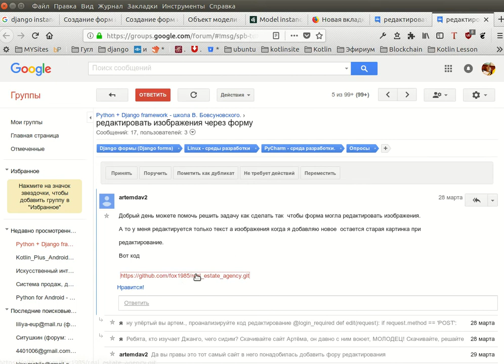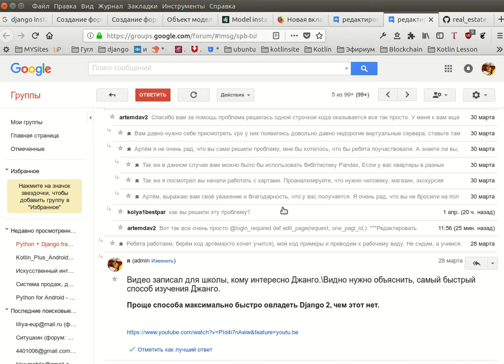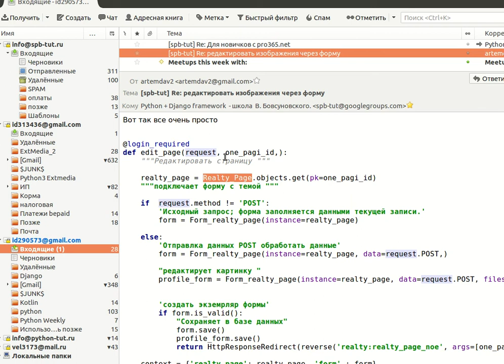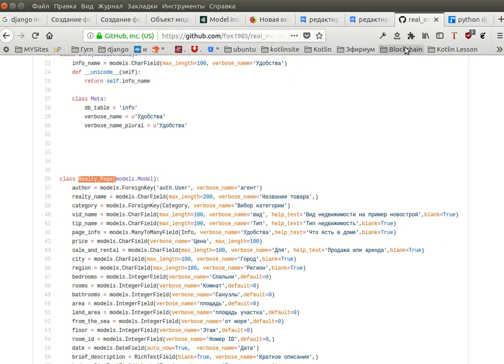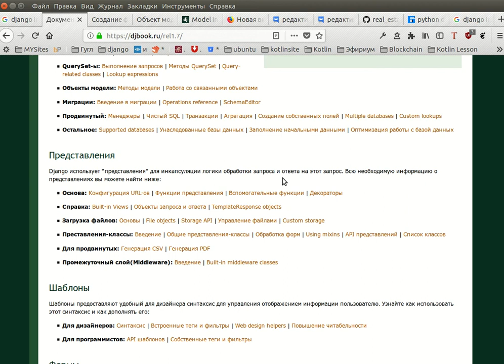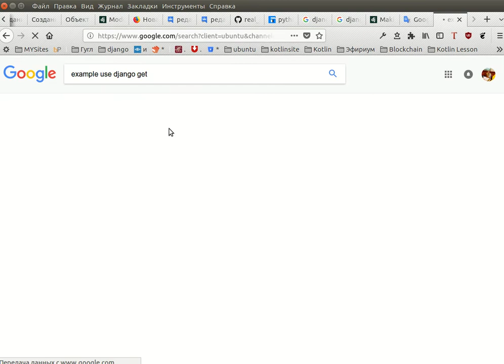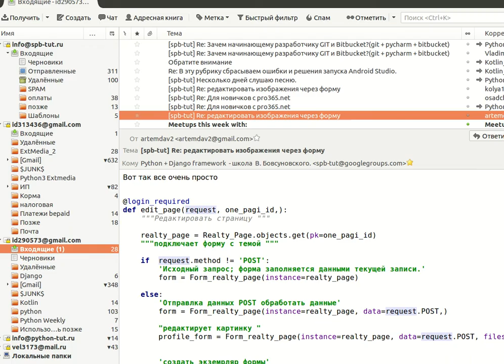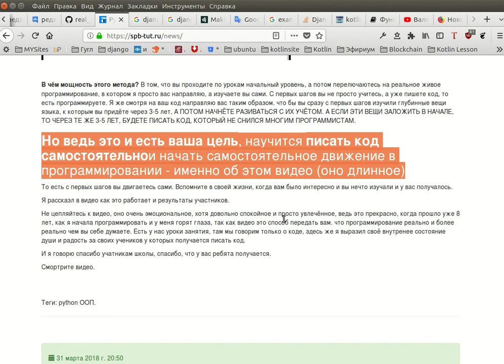Django 2. Рассказал практику - быстрого изучения Django 2. (ссылки в описании видео)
Django 2. Рассказал методику и инструменты быстрого изучения Django. (ссылки в описании видео)

Сайт Артёма и формы джанго о которых говорил, зайти сюда

(группа доступна только участникам школы)

Как только дошли до функций приизучении чистого Пайтон, переходите в группу и сразу нарабатывайте опыт программирования.

Посмотрите видео
С чего начинается магия Python ООП или как новичка научить писать код профессионально?

( доступно для всех желающих)

Прочтите статью, как правильно изучать Джанго, другие методики не работают.

Посмотрите и прочтите что пишут ученики, как им помогла школа.
В НАШЕЙ ШКОЛЕ РЕАЛЬНО ВОЙДЁТЕ В ЯЗЫК ПРОГРАММИРОВАНИЯ И БЫЛО БЫ ВАШЕ ЖЕЛАНИЕ СМОЖЕТЕ СТАТЬ ПРОГРАММИСТОМ.

Самый быстрый путь - это быть в школе, начните отсюда, получите доступ

( доступно для всех желающих, если акция то повезло, деньги сэкономите.)

P.S

P.S.2
Начните с прочтения и просмотра видео(ссылка ниже),
очень многое возьмете для себя, что облегчит путь и сделает ясным и понятным..., как изучать Python, Джанго и многое другое.

Важные рекомендации.